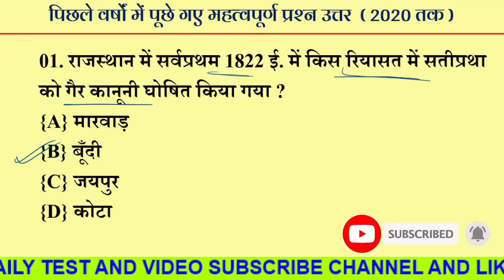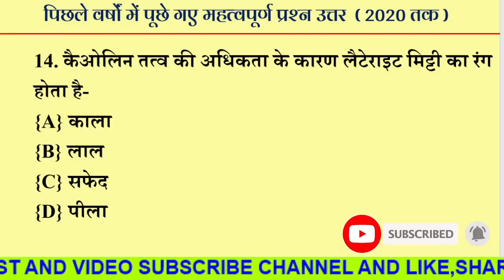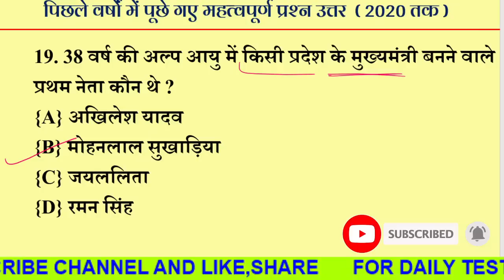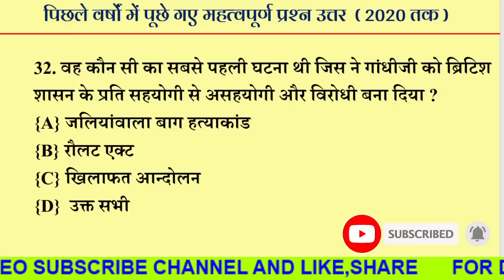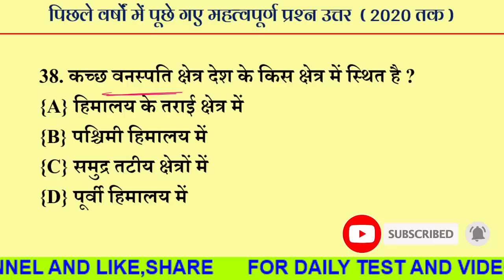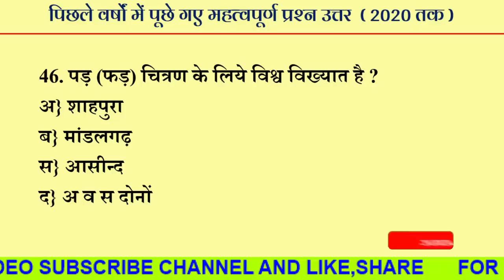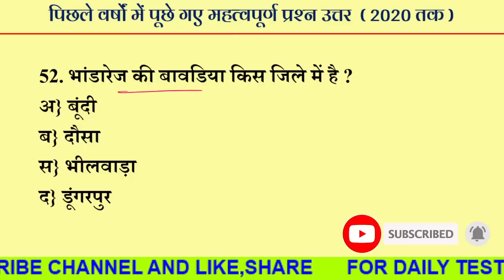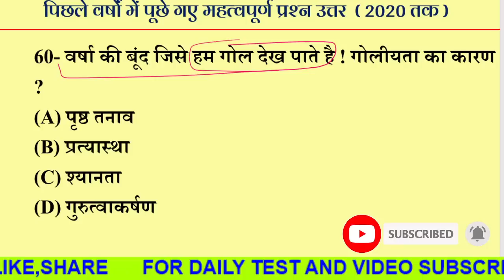राजस्थान पटवारी जीके टॉप 10 मिनट में 60 प्रश्न उत्तर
Patwari राजस्थान पटवारी मॉडल पेपर Question // PRAHLAD SARAN
राजस्थान पटवारी सुपरफास्ट 10 मिनट में 60 प्रश्न उत्तर,
राजस्थान पटवारी परीक्षा तिथि,
Rajasthan patwari model paper,

rajasthan gk,
rajasthan gk question,
rajasthan history,